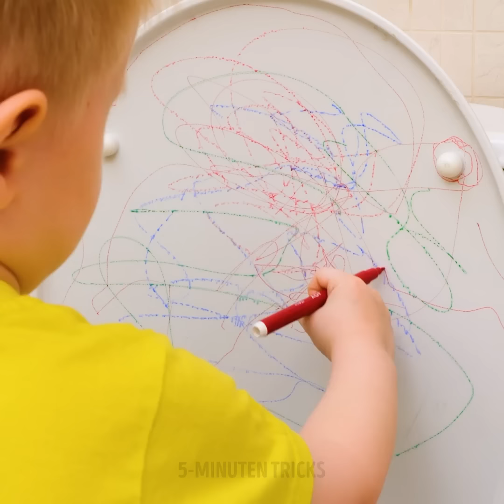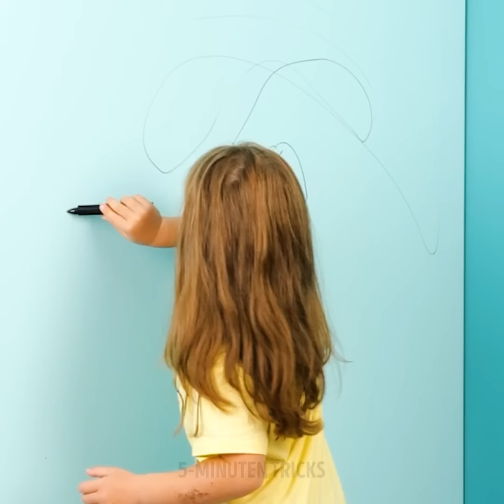Coole Ideen und Hacks, die das Elternsein einfacher und spaßiger machen!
Ausgezeichnete Erziehungstipps, die dein Leben 100 Mal einfacher machen

Eltern zu sein ist die schönste und herausforderndste Erfahrung der Welt. Aber trotz der Schwierigkeiten genießt es jeder. Heute entdeckst du ein paar geniale Tipps und Hacks, mit denen du das Elternsein noch ein bisschen mehr genießen kannst.
- Wenn dein Kind kein Pflaster tragen will, nimm ein paar Pflaster, male kleine Tiere darauf und benutze sie. Dein Kind wird denken, dass es Aufkleber sind, und wird kein Problem damit haben, sie zu tragen.
- Wenn du dein Kleines auf einem Erwachsenenstuhl halten willst, ohne dass es herunterfällt, lege ein übergroßes ärmelloses Shirt über ihren Kopf und einen Stuhl.
- Alle Kinder lieben es zu malen, aber um zu verhindern, dass sie ihre Kleidung schmutzig machen, verwende eine Plastiktüte als Schürze. Sieh dir das Video an, um zu sehen, wie man sie ausschneidet.
Schau bis zum Ende, um einige intelligente Erziehungsgadgets zu entdecken, die du lieben wirst.

ZEITMARKEN:

1:46 - Das "miteinander auskommen"-T-Shirt
3:40 - Plastiktüten-Schürze
8:18 - Ein genialer Wandmalerei-Trick für deine Kinder
12:03 - Anti-Spinnen-Spray
12:54 - Auslaufsicherer DIY-Deckel für deinen Plastikbecher